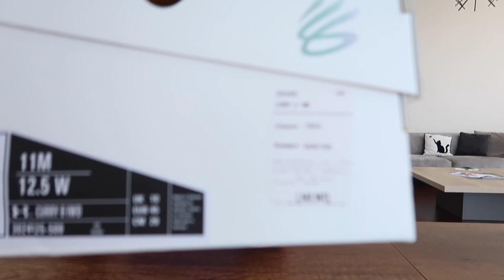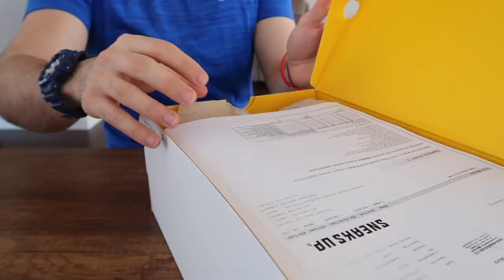1950 TL ye BASKETBOL AYAKKABISI MI OLUR ? CURRY 8 KARGO AÇIMI VE İLK İZLENİMLER !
under armour curry 8 basketbol ayakkabısı kargo kutu açımı ve ilk izlenimler